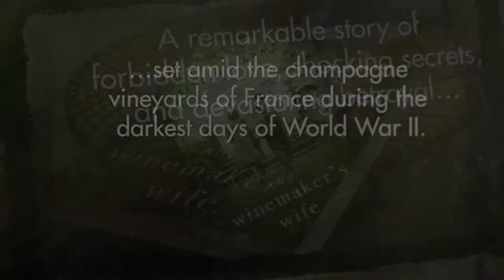The Winemaker's Wife by Kristin Harmel - early book trailer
The first book trailer for Kristin Harmel's THE WINEMAKER'S WIFE, coming this summer from Gallery Books.